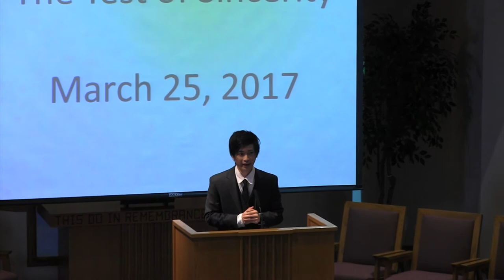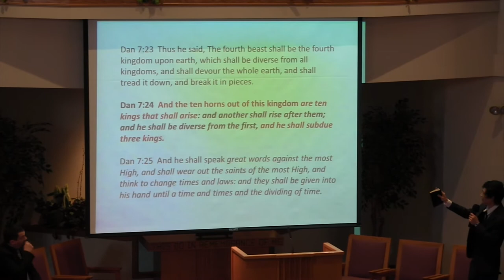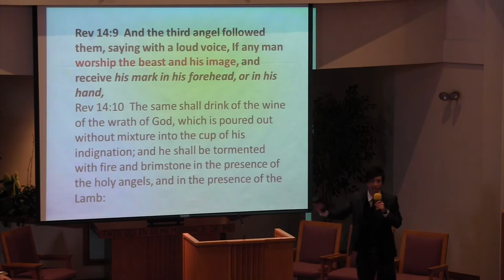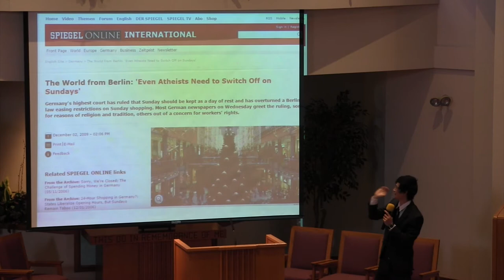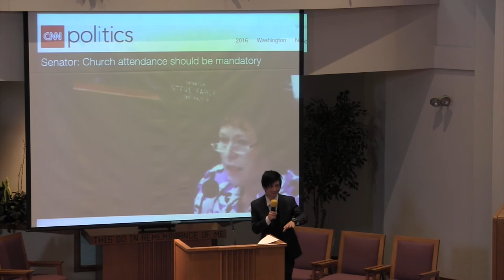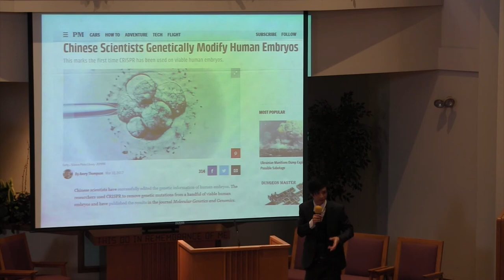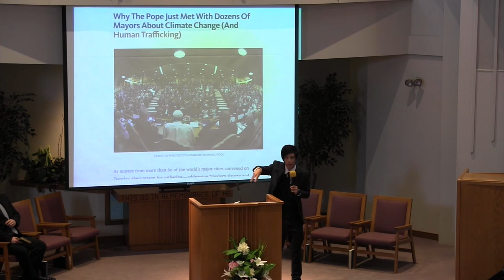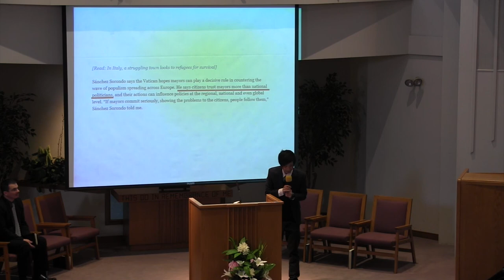The Test of Sincerity By Kenneth Lim - March 25, 2017